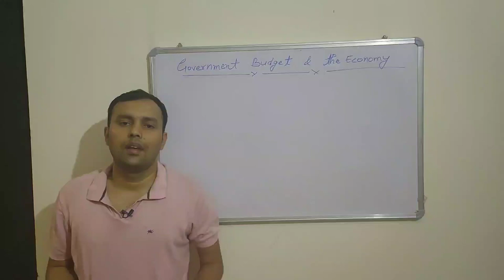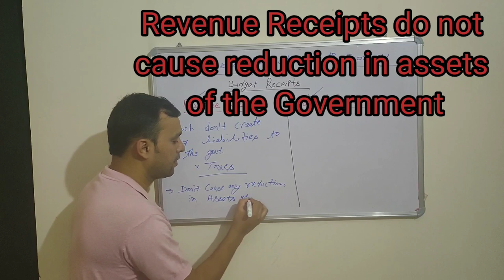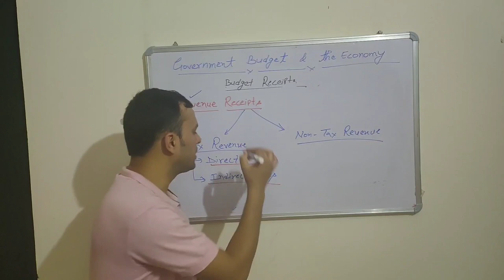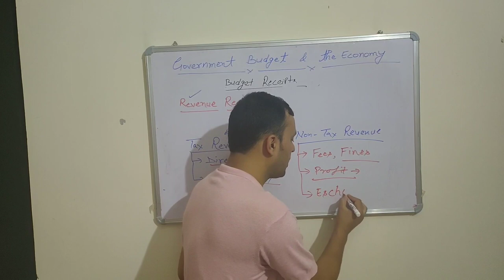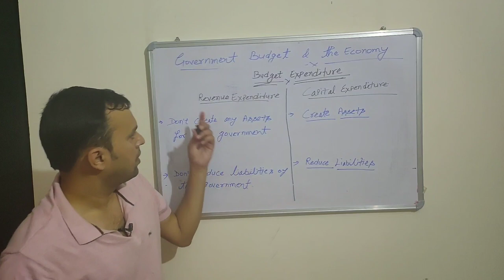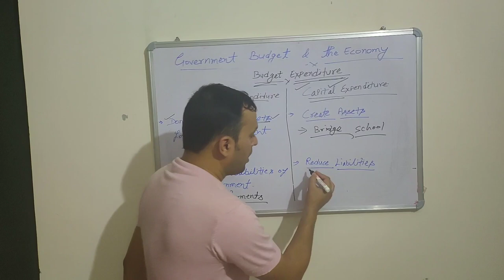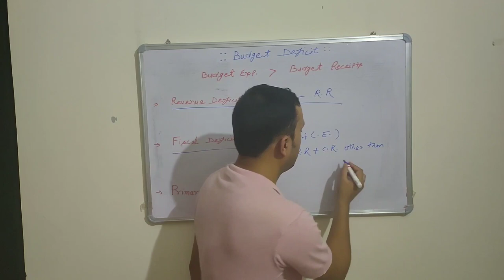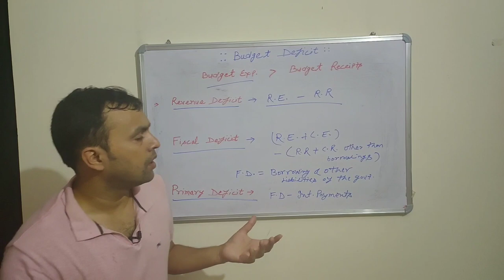Government Budget-2 ( Budget Receipts, Expenditutre & Budget Deficits)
Government Budget ( Budget Receipts, Expenditutre & Budget Deficits)